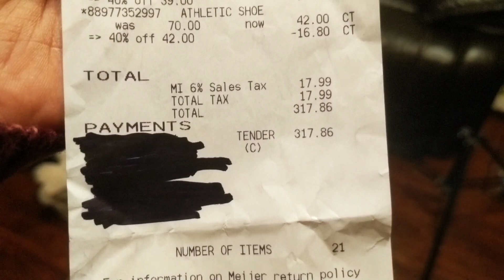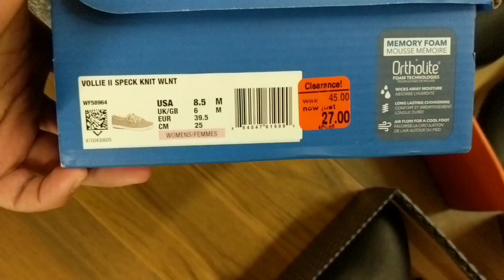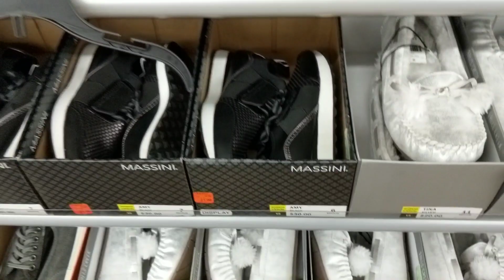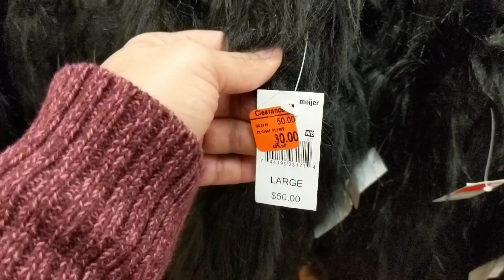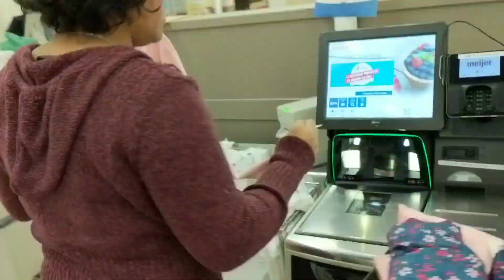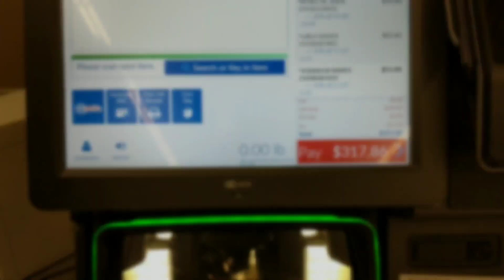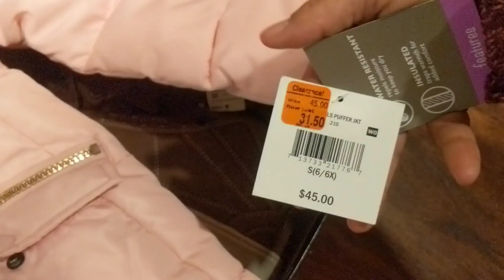MASSIVE SHOE HAUL | MEIJER CLEARANCE | family shoe haul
RUN!!! 💃 to check out the Meijer clearance sale if your near the Midwest area.

So me and James went to Meijer to check out their shoe clearance for his new work shoes and kids coats. So we tried on all we could find in our size and scooped them up! Now we only did this because we could have easily only purchased the girls coats and all of us a pair of shoes for a simular price or shopped cheaper like Payless, (my usual way) So we spent this money upfront to have shoes for a couple years because unlike the kids, our feet won't change size. lol but we got them a couple pairs to.

QOTD?? Where have you found your best clearance score? what was it?
🙋🏽‍♀️I'm Shawna! I'm currently a stay at home mom of 2 girls. I'm a big goof that loves to share positivity!
I share Cleaning, Shopping Hauls, Thrifting, Grocery hauls, and My weight loss journey. Just a YouTuber, sprinkling kindness around the web ❤️😊 come visit!